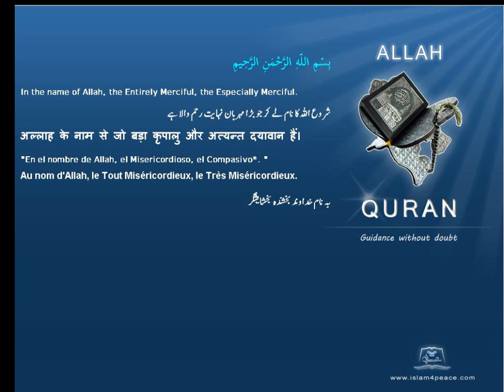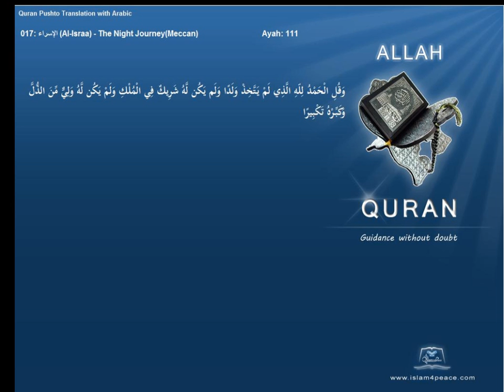Quran Pashto Translation 017 الإسراء Al Israa The Night JourneyMeccanIslam4peace com